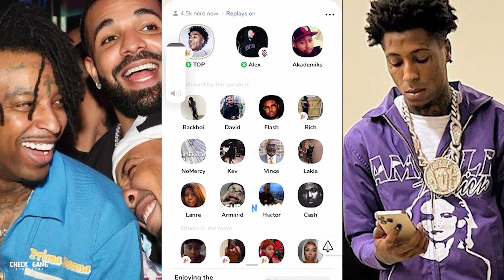NBA Youngboy Get Heated After His Friend Said Him & Drake Are On Top + Not Cool With 21 Savage 😳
NBA YoungBoy Doesn’t Like Being Compared To Drake After Friend Said They Both Was At The Top 😳